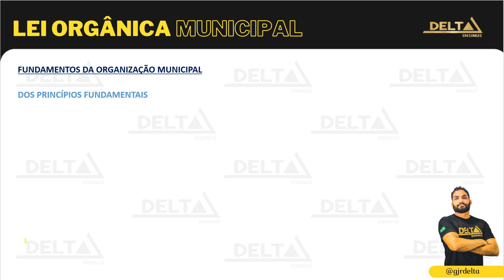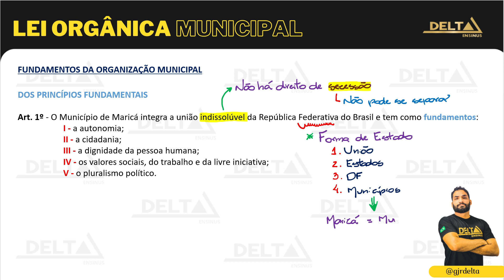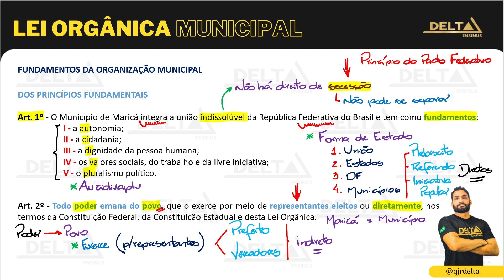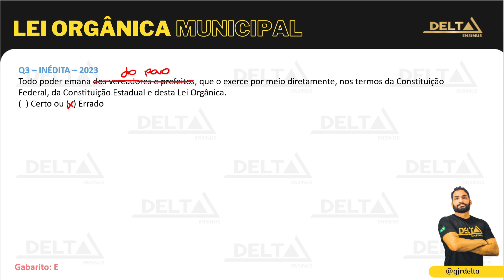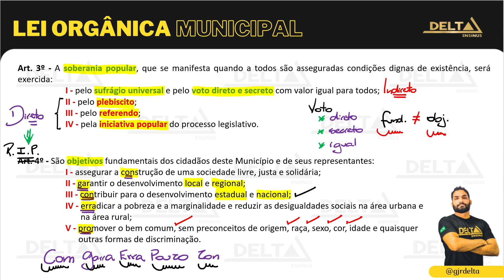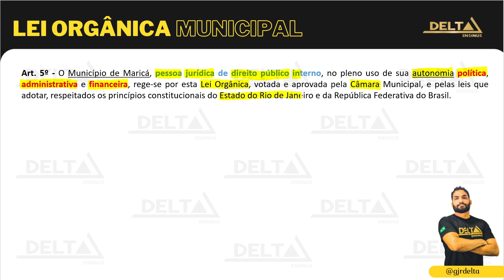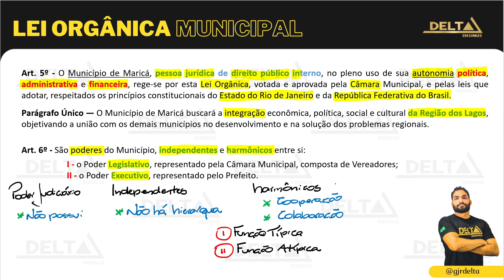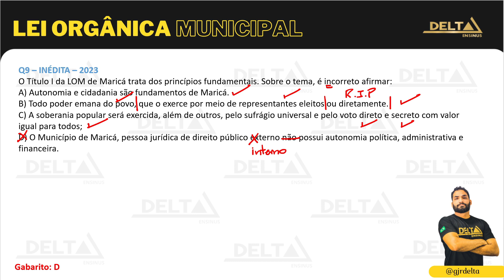⭐ LEI ORGÂNICA MUNICIPAL MARICÁ - Art. 1º ao Art. 6º - Fundamentos da Organização Municipal 🚨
💡 Essa é a primeira aula do nosso curso específico para Técnico Legislativo de Maricá. Clique no link acima e tenha a melhor preparação do mercado.
Força!